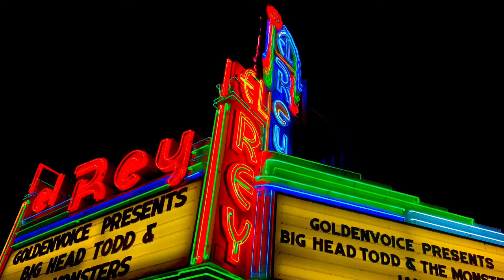Big Head Todd & The Monsters - Please Don’t Tell Her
El Rey Theater
1/24/2020